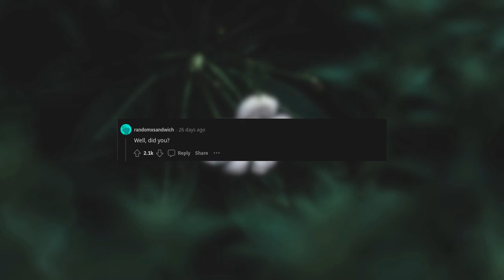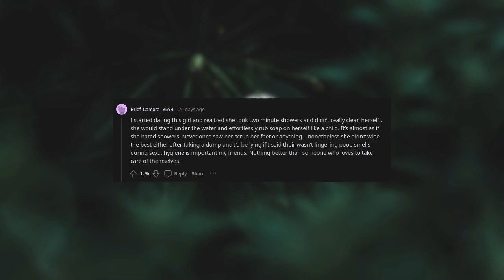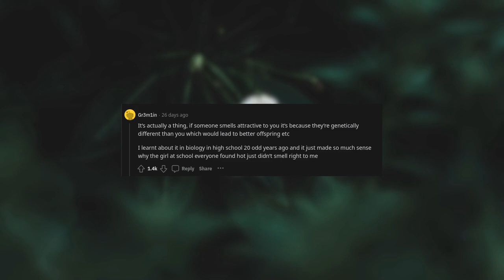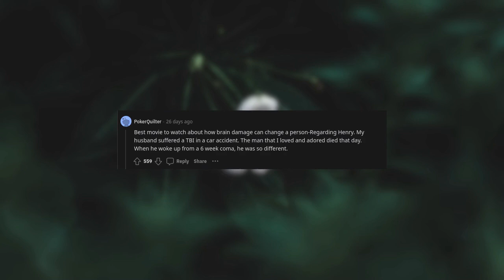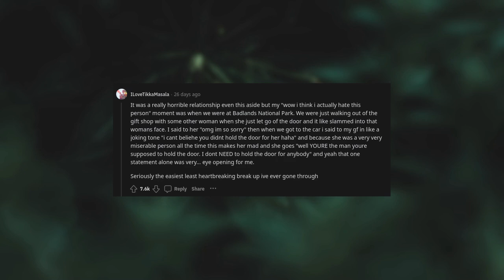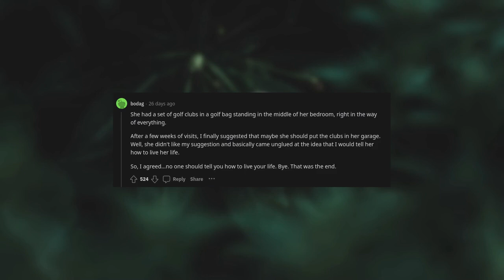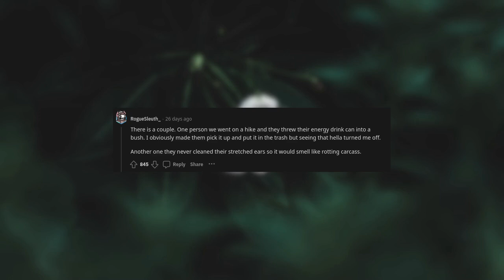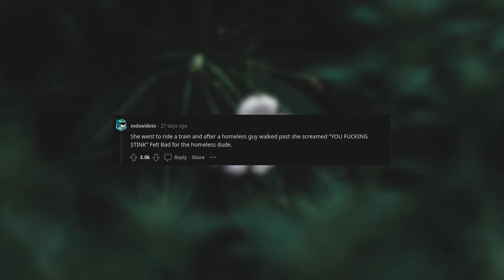Men who suddenly lost your interest in someone but for a weird reason, what was it?? (r/AskReddit)